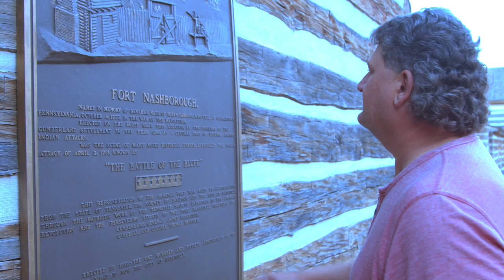Barry Lee White Close To Home Music Video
Close To Home!! I have deep heritage in Nashville, and in
Tennessee, in fact, the scene in the video, was taken at
Fort Nashborough...on 1st Avenue, directly across from
the explosion, on 2nd Avenue, by the RV that detonated,
you can see the windows blown out of the back side of
the buildings...Nashville was named after my Great x 5
Grandfather Francis Herbert Nash, I am touching plaque
on his name. Donelson and Robertson, chose the name,
from a famous battle, that took Francis' life with a cannon
ball in NC. Bless all that read and visit Nashville!